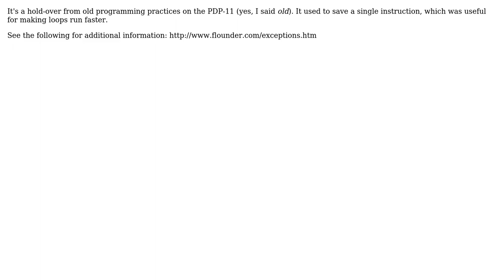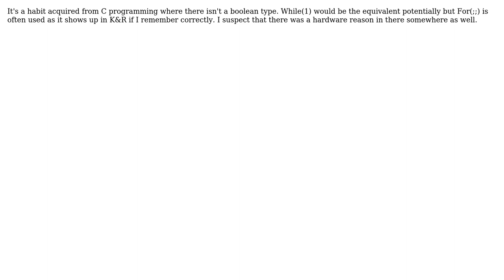Software Engineering: Why am I seeing so many for(;;) constructs? (4 Solutions!!)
Software Engineering: Why am I seeing so many for(;;) constructs?

With thanks & praise to God, and with thanks to the many people who have made this project possible! | Content (except music & images) licensed under CC BY-SA | Music | Images & others | With thanks to user stijn user Oskar N. user Edward Robertson user Chris Cudmore and the Stack Exchange Network Trademarks are property of their respective owners. You are responsible for your own actions.